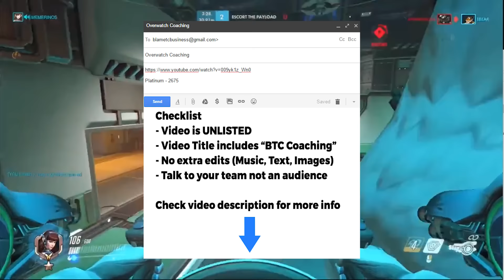Overwatch Coaching and Roasting - Dva Symmetra - Gold 2000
Overwatch Coaching and Roasting of fan submitted gameplay to give tips and to have some fun. This video is of a Gold Ranked Dva Symmetra

Overwatch Coaching of fan submitted gameplay to give tips and help you improve. This video is of a overwatch

♦ HOW TO SUBMIT YOUR VIDEO

Checklist:
1. Video is UNLISTED
2. Video Length MAXIMUM 25 minutes
3. Video must be at least 720p 30 FPS (1080p 60 FPS Recommended)

4. Video Title:   BTC Coaching *Hero Played* and Rank Number
Example BTC Coaching Reinhardt 2550

5. No extra edits (Music, Text, Images)
6. Talk to your team not an audience

7. Upload your gameplay to Youtube, then send an Email to me with the following information.

Subject : BTC Coaching

- Include the link to your video on youtube